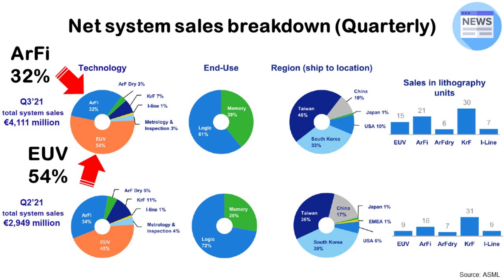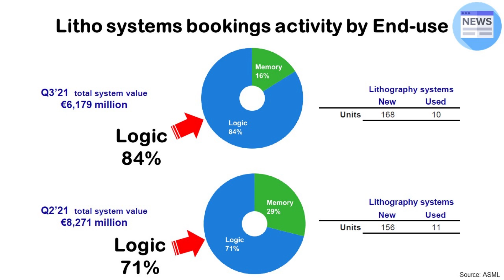[Eng Sub] ASML 3Q21 Financial Result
1. Net system sales breakdown (Quarterly)
2. Total net sales € million by End-use
3. Litho systems bookings activity by End-use